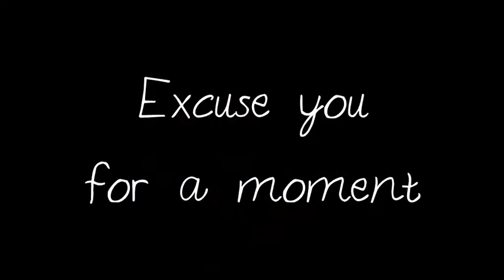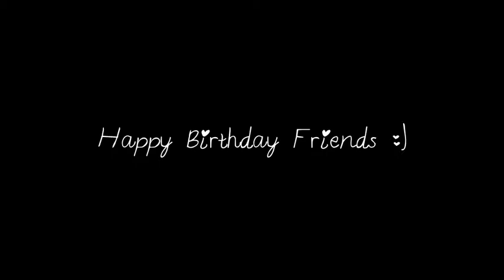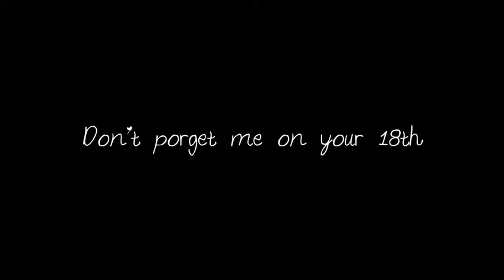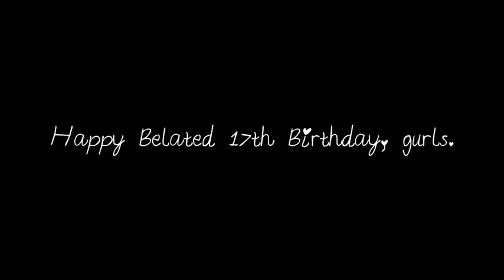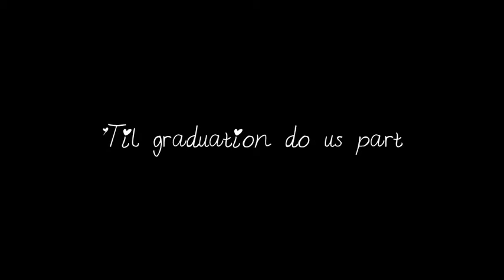Double Bday Bash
Kate and Bipee's Belated 17th Birthday